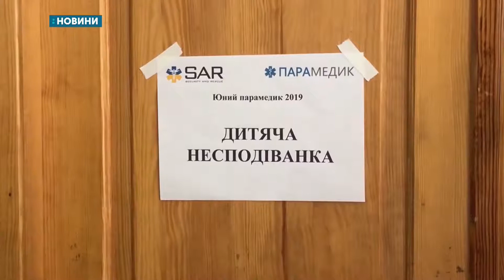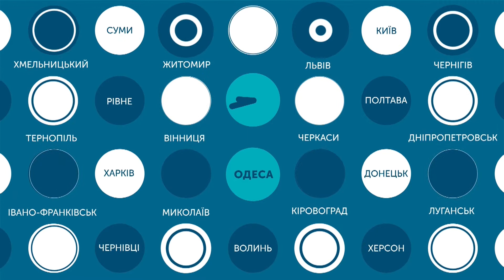01.06.2019. Новини. 19:00